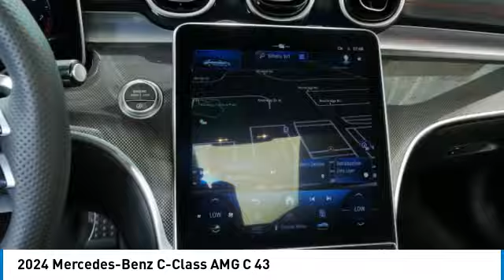2024 Mercedes-Benz C-Class AMG C 43 Minnetonka Minneapolis Wayzata,MN 77493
Sears Imports
13500 Wayzata Blvd

20/28 City/Highway MPG 2024 Mercedes-Benz C-Class C 43 AMG 4MATIC